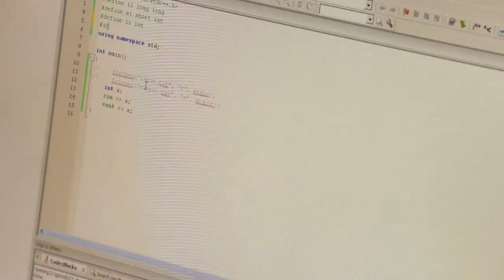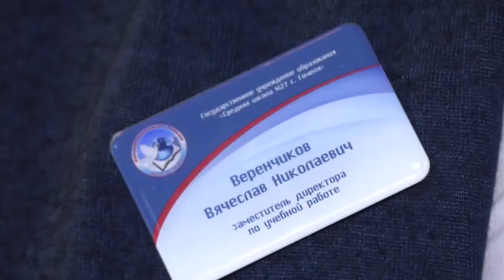Гомельские школьники завоевали 4 медали на международном турнире по информатике